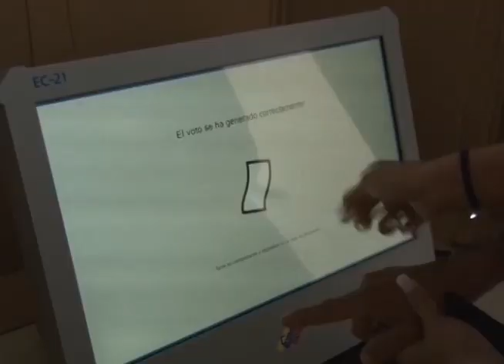GOBERNADOR JOSÉ VÁSQUEZ PIDIÓ A LOS GUARIQUEÑOS EJERCER SU DERECHO AL VOTO EN LAS PARLAMENTARIAS